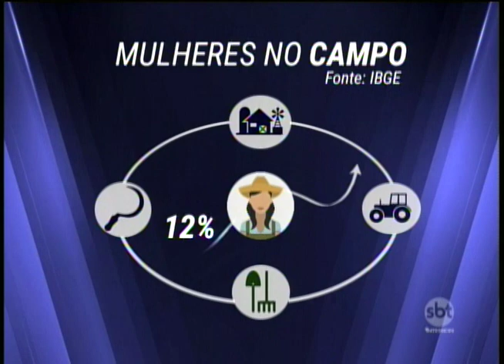Cada vez mais mulheres assumem o comando de atividades rurais